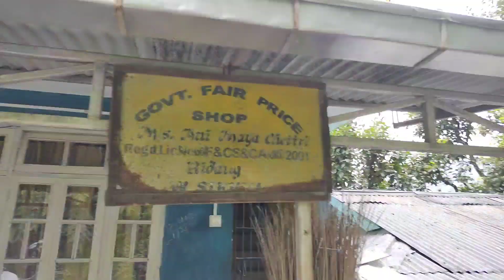Daramdin to Namthang ride || Vlog Episode 2 || Edvin, Prabin, Aliya & Mohan || Royal Enfield Ride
This video is  about Daramdin West Sikkim to Namthang South Sikkim Ride vlog and this is the second episode of our vlog. We've tried to portray just how we've travelled.

Special thanks:
Prabin Rai
Mohan Rai
Aliya Tamang

Creator:
San Kumar Tamang (Edvin)

Gear Used:
Moto g40 fusion

Bikes:
Royal Enfield Classic 350 Gunmetal Grey (Owner: Aliya Tamang)
Royal Enfield Himalayan (Owner: Prabin Rai)